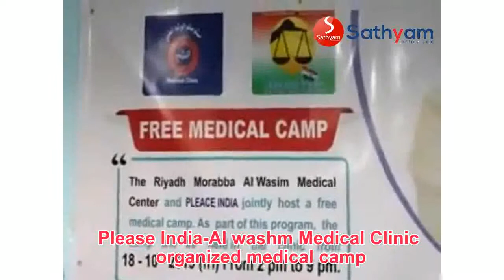Please India -Al washm Medical Clinic Organized Medical Camp